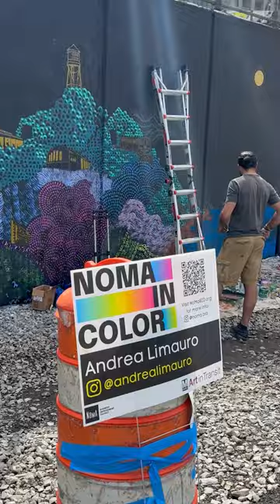Explore dazzling murals during NOMA in Color | NBC4 Washington